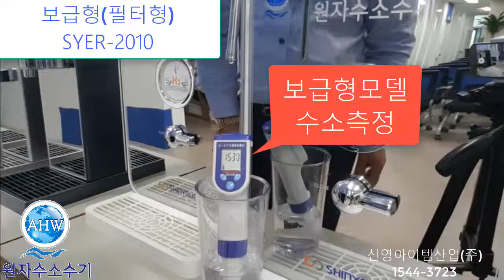제품별 수소측정영상